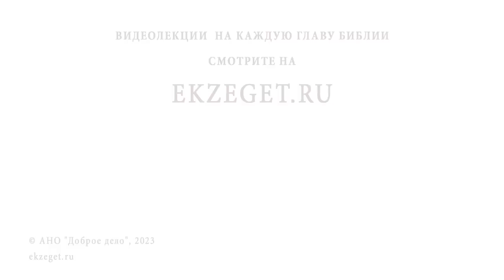ГДЕ ГРАНЬ МЕЖДУ НАДЕЖДОЙ НА БОГА И НА СЕБЯ ? Священник Владислав Береговой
Команда Экзегет.

На библейском портале Экзегет вместе со священником Владиславом Береговым отвечаем на вопрос: "Где грань между надеждой на Бога и на себя?"

🔸  Соработничество с Богом
🔸  Трудолюбие. Молитва
🔸  Помощь Божия
🔸  Надежда на спасение